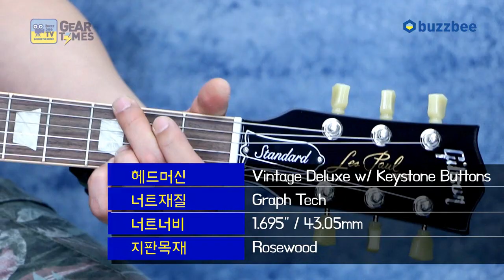[GearTimes 2572회] 깁슨 Gibson USA Les Paul Standard 50s P90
깁슨 Gibson USA Les Paul Standard 50s P90